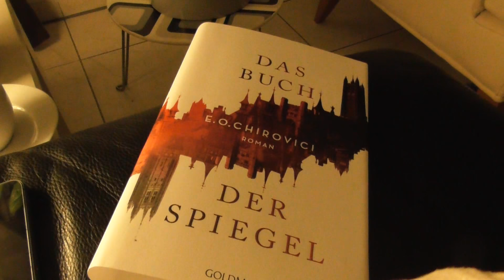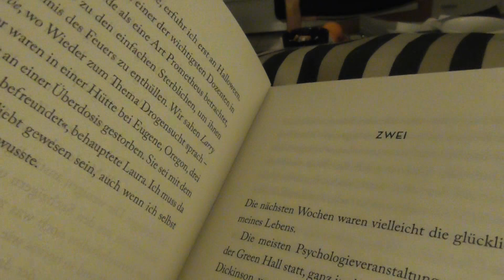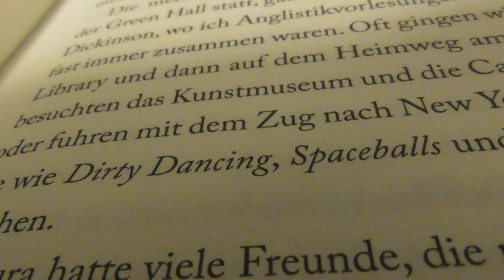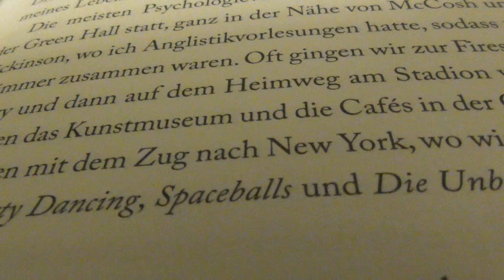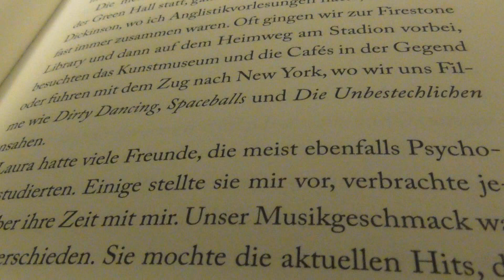OsterVlog - Ostersonntag (1) - erster Tag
Der erste Teil meines Lesemarathons ist geschafft und ich war schon recht erfolgreich.
Wie der erste Eindruck von "Das Buch der Spiegel" war, erfahrt Ihr hier.